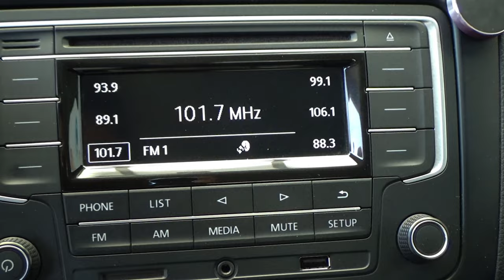Volkswagen / Vento / 2019 - 13198